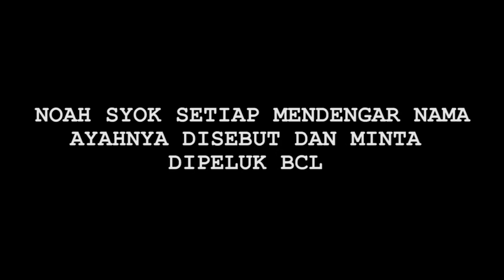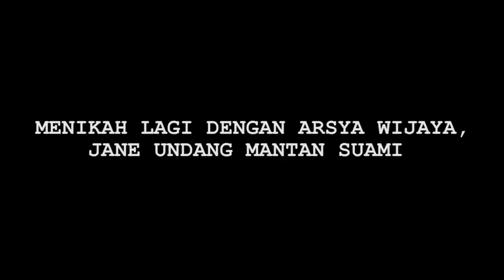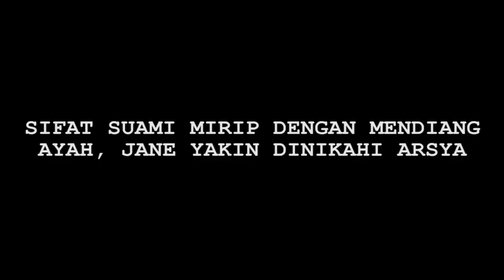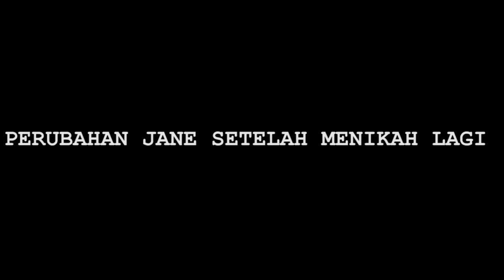Setiap Kali Dengar Nama Ashraf Sinclair, Noah Minta Dipeluk BCL - Cumicam 25 Februari 2020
Ashraf Sinclair